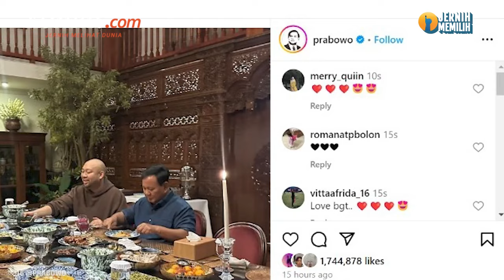Tanpa Caption, Prabowo Unggah Foto Buka Bersama Titiek Soeharto dan Didit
Menteri Pertahanan Prabowo Subianto bagikan momen makan malam bersama dengan anaknya, Didit Hediprasetyo dan mantan istrinya, Siti Hediati Haryadi atau Titiek Soharto.

Foto kebersamaan Prabowo dengan Titiek dan Didit ini diunggah di akun Instagram resmi @prabowo, Selasa (12/3/2024). Menariknya dalam unggahan tersebut Prabowo tak memberikan caption atau keterangan apa pun.

Dari foto tersebut, terlihat ketiganya sedang duduk di ruang makan. Prabowo duduk di sisi paling kanan dan sang putra, Didit berada di tengah diapit oleh Prabowo dan Titiek.

Penulis naskah: Tantri Febrina
Narator: Tantri Febrina
Video editor: Dimas Bagasgara
Produser: Naufal Noorosa Ragadini